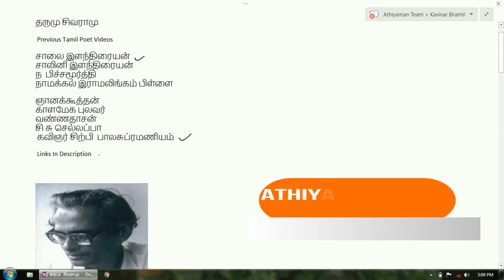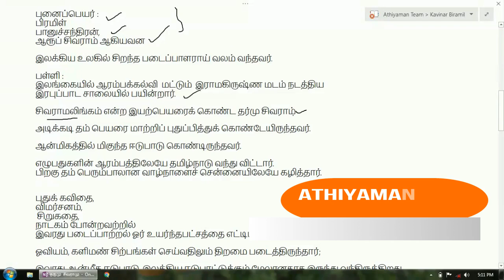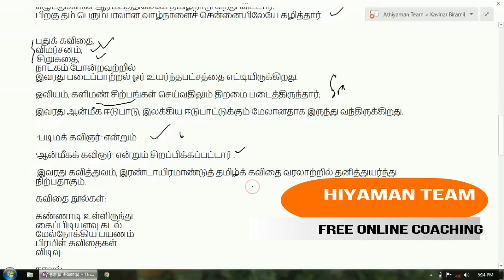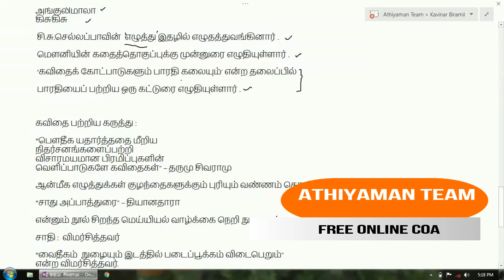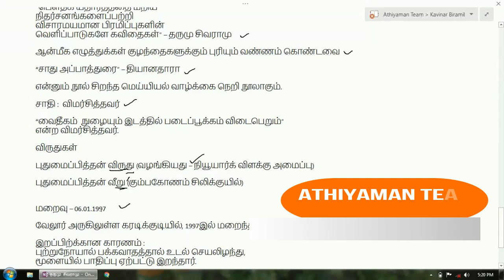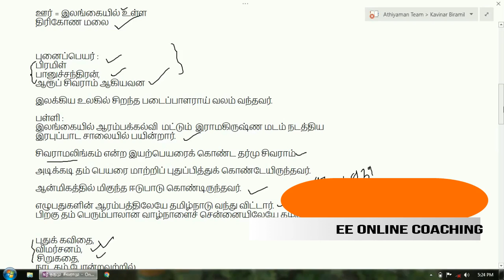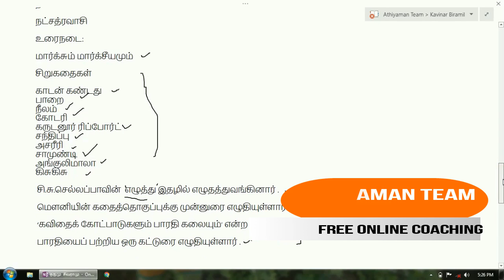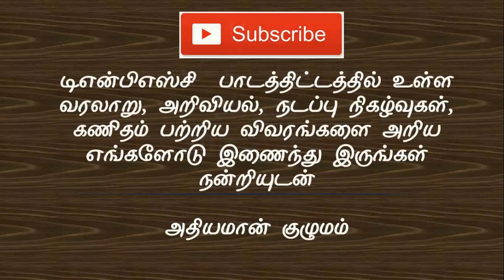TNPSC Group 2A 2017 - Tamil Kavinargal - Kavinar Biramil - தமிழ் கவிஞர் - தருமு சிவராமு - பிரமிள்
SCERT -  INDIVIDUAL BOOKS FORMs :
TNPSC English Medium Books Pre-order TNPSC Group 2A 2017 Preparation

TNPSC Group 2A Tamil Kavinargal Kavinar Biramil

தமிழ் கவிஞர் - தருமு சிவராமு - பிரமிள்

Athiyaman Team

Previous TNPSC Tamil  Videos :

தமிழ் கவிஞர்கள் - கவிஞர் சிற்பி

சாலினி இளந்திரையன்- கவிஞர்

சாலை இளந்திரையன்- கவிஞர்

 ந. பிச்சமூர்த்தி - தமிழ் கவிஞர்

வெ இராமலிங்கம் பிள்ளை - தமிழ் கவிஞர்

ஞானக்கூத்தன்- கவிஞர்

 காளமேகப் புலவர் - கவிஞர்

கல்யாண்ஜி  - வண்ணதாசன் - தமிழ் கவிஞர்

 சி. சு. செல்லப்பா - கவிஞர்

Athiyaman Team

what are tnpsc groups
tnpsc group 1 coaching videos in tamil
tnpsc group 2a preparation tips
tnpsc group 1 preparation tips
tnpsc group 2a coaching videos in tamil
tnpsc group 2 a
download tnpsc group 2 answer key
download tnpsc group 2 hall ticket
download tnpsc group 4 hall ticket
download tnpsc group 2a hall ticket
how to prepare tnpsc group 2 exam
how was tnpsc group 2a exam
how to crack tnpsc group 2 exam
how to prepare tnpsc group 2 exam in tamil
how to apply tnpsc group 2
what is tnpsc group
how to tnpsc group 2a
when will tnpsc group 2 notification
when will tnpsc group 2a results

what is tnpsc group 2a,
when is tnpsc group 2a exam,
download tnpsc group 2a,tnpsc group 2 coaching videos in tamil,tnpsc group 2a,